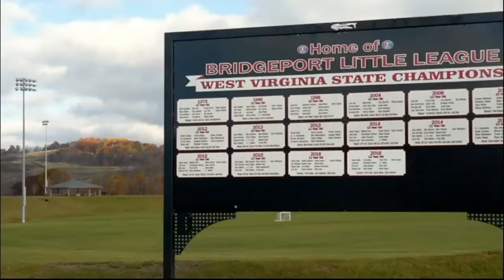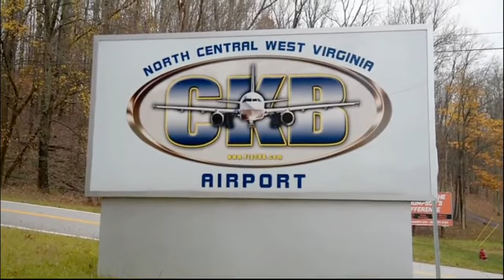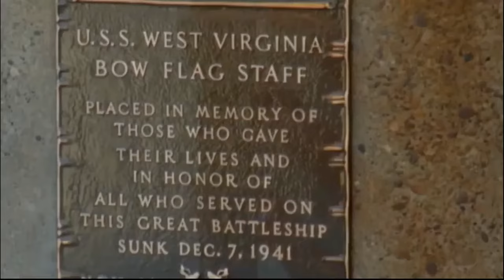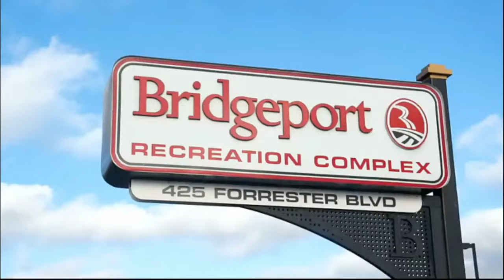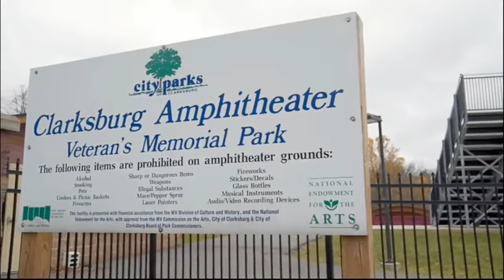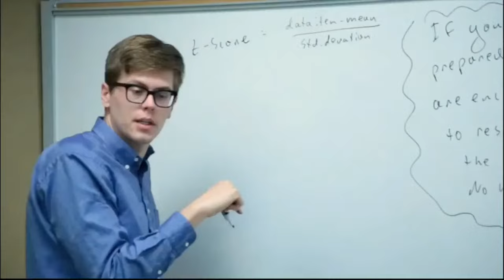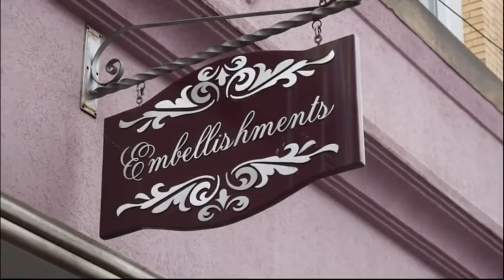2023-24 Girls Basketball vs Fairmont Senior High School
Live from Clarksburg!

Thursday, Feb 8, 2024